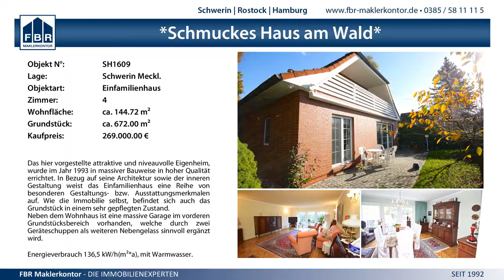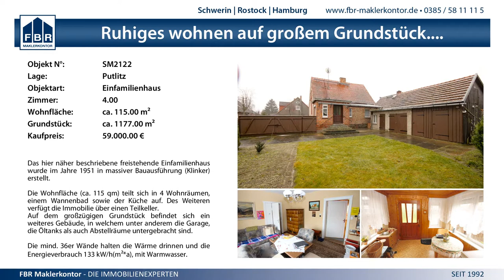7:1 FC Mecklenburg Schwerin vs. FSV Einheit 1949 Ueckermünde - 12.4.2015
MV Verbandsliga Männer - 7:1 FC Mecklenburg Schwerin vs. FSV Einheit 1949 Ueckermünde - 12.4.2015